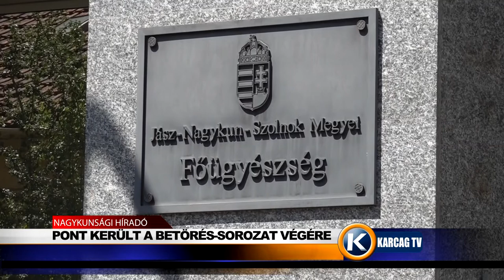Nagykunsági Híradó 20221117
- TESTÜLETI ÜLÉS
- JÁSZKUN TORNA
- ÉLETMENTÉS VILÁGNAPJÁN
- PONT KERÜLT A BETÖRÉS-SOROZAT VÉGÉRE